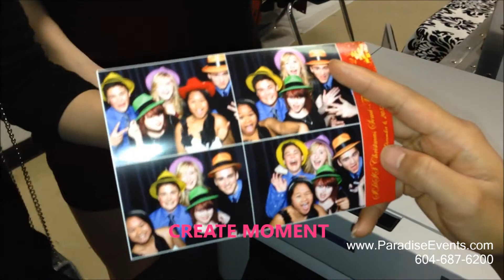Photo Booth Rental!Open Air Photobooth Wedding Birthday Party Christmas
You get best photo booth rental experience with Paradise Events.
As a full time event company locates in beautiful Vancouver BC, Canada, we create unique Vancouver photobooth experience. How do we achieve that? From every detail: top quality camera, external flashlight, photo printers, studio photography backdrop, fun props, friendly onsite attendance, digital copy of all the photo prints, beautiful designed custom-made template. We give you highest attention before, during and after your photo booth experience with us.

Open Space photo booth makes easy to fit group pictures
Photo booth has been around for quite a while, the traditional mobile photo booth is like the one you see at the mall. The set up looks like a box, guests go inside, take 3-4 pictures, and come up with a stripe of photo print. There are couple downsides: limited of space makes almost impossible for group picture more than 4 people. Who wants to left out at the party and wedding? Our open space photo booth can fit up to 15 people.

Lighting makes the difference when it comes to the quality of photo booth print
Have you wondered, why some photo booth prints look much better than others? Just like photography, lighting plays a very important role. It is almost impossible to add additional lighting source for traditional box style photo booth. On another hand, we can easily add additional studio lighting for our open space photo booth to get perfect lighting at even party rental.

We investment on best quality photo booth printer
If you compare the price for photo booth rental, it varies dramatically, so does the quality. It is true you get what you pay for. Vendors need to charge a bit higher if they are using top quality equipment. The price for low and high quality photo booth printer very 4-5 times. At Paradise Events we are proud to own the top quality printer on the market, and we keep our price seasonable. So anyone can experience the best photobooth experience.

Photo booth is your best party rental and marketing materials
Our client love our photobooth for their birthday party and graduations, it is so much fun. At corporate events and product launches, photobooth become business’s best marketing materials by promoting the brand and bring fun to the customers.

To get more information about our Vancouver photo booth Party Rental
Go to our webpage for more information about our photo booth